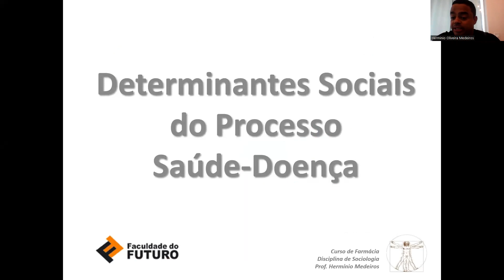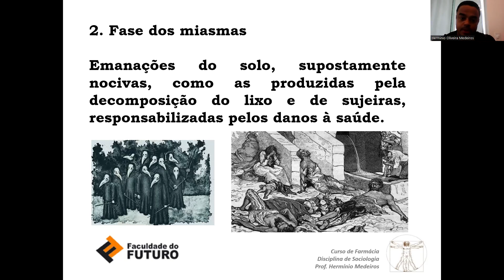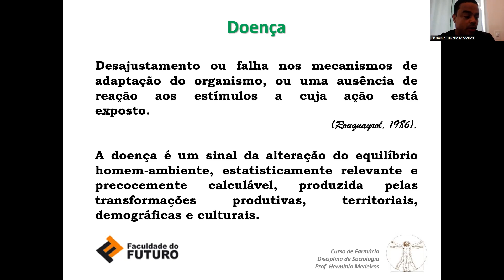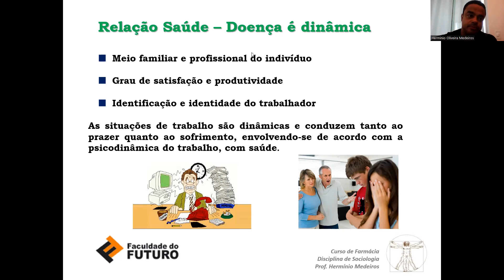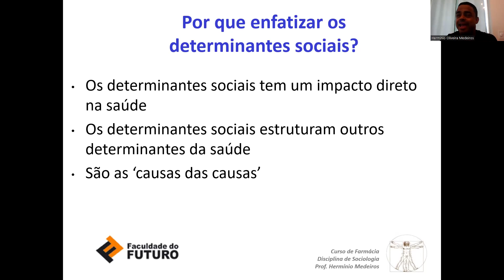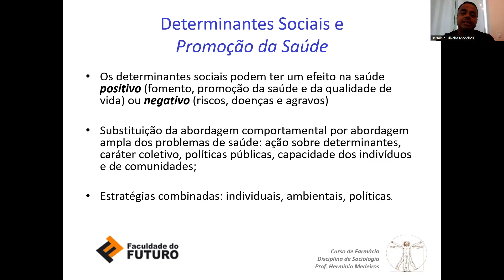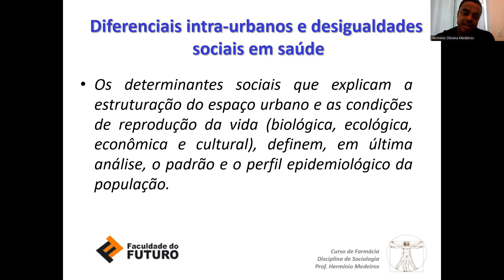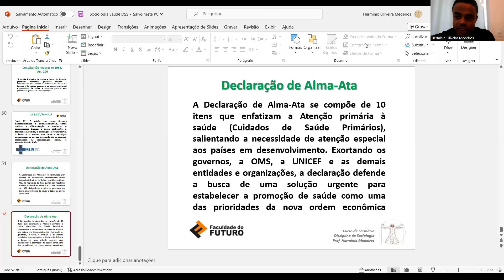Sociologia da Saúde